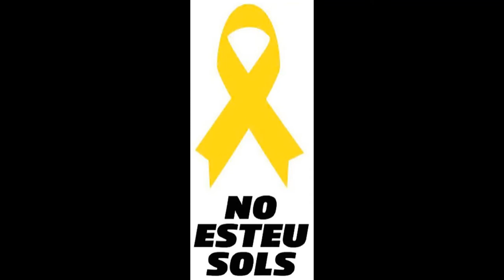La Legió d’honor tot dinant. Taca groga col•lectius d’avis omple Montserrat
Aquest divendres uns 850 avis de tot Catalunya ens hem trobat a Montserrat per seguir demanant la LLIBERTAT DELS OSTATGES POLÍTICS i el RETORN DELS EXILIATS.
Som de Riudoms, Cambrils, Vic, Tortosa, Mont-roig, Parets del Vallès, la Canonja, Reus, Santa Perpètua de la Mogoda, Mollet del Vallès, Mataró, Vila-seca, La Pobla de Mafumet, Vilallonga, el Morell i Tarragona.

La nostra programació.

8,30h Sortida Tarragona
10,45 Trobada general a l’entrada de la basílica.
-11h Missa conventual (opcional)
-12h Recepció amb el Pare Abat i pendents del MHP Quim Torra
-13h Salve i Virolai (opcional)
-13,30h Reunió a la plaça Cantarem els Segadors i farem la foto conjunta.
14,30hDinar (presentació dels grups TACA D’OLI).
-16,30/ 17h Sortida.

Tots sabem que tenim un color especial per les sensacions, les emocions i les reivindicacions.

ARA MÉS QUE MAI, ENS FAREM SENTIR!

I La Moreneta ens bressolarà en Peu de Pau per La República Catalana la LLIBERTAT DELS OSTATGES POLÍTICS i el RETORN DELS EXILIATS.

Fondo musical introductori Sergio Dalma i l'Escolania de Montserrat han gravat per al disc de La Marató "Em dónes força", una versió de la cançó "You raise me up".

Tot dinant la música de fons es LA LEGIÓ D'HONOR. Manuel Martinez Valls.

Moltes gràcies per les facilitats que me heu donat per poder gravar per a totes les àvies i avis que no han pogut vindre per mil motius diferents i el espoli i escarni en les pensions i viduetes de misèria in es un.

Montserrat
15 de Juny del 2018